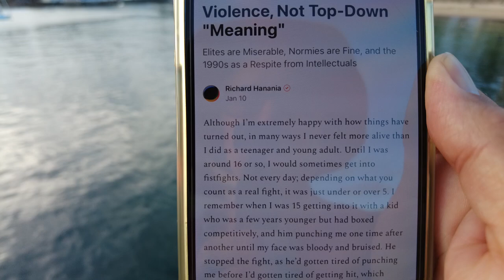It's The End Of The World As We Know It - And I Feel Fine (1-12-23)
Richard Hanania: Man Needs Sex and Violence, Not Top-Down "Meaning",